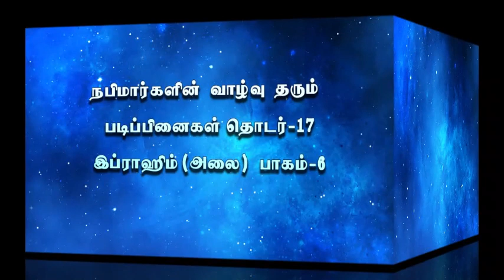நபிமார்களின் வாழ்வு தரும் படிப்பினைகள் தொடர்-17 இப்ராஹிம்(அலை)-6 | hussain manbai | tamil bayan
This video is helpful to know about prophet ibrahim alayhiwasallam through quran and hadeed.

குர்ஆன் மற்றும் ஹதீத் மூலம் நபி இப்ராஹிம் (அலை) பற்றி அறிய இந்த வீடியோ உதவியாக இருக்கும்.